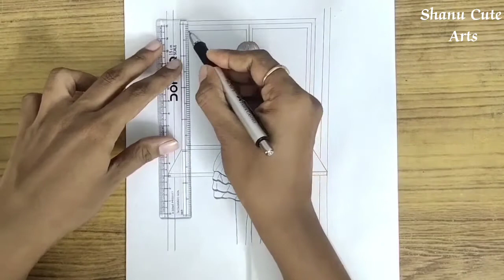How to draw a Cute Girl seeing moon from the window?Step by step drawing || Shanu Cute Arts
Learn the easy way to draw a cute girl seeing the view of a beautiful moon from the window.

Easy step by step drawing of a girl for beginners.

Cute girl enjoying the view of a full moon from the window.

Happy drawing!